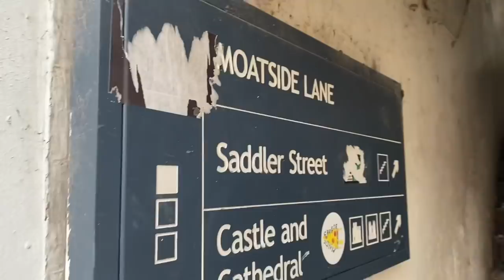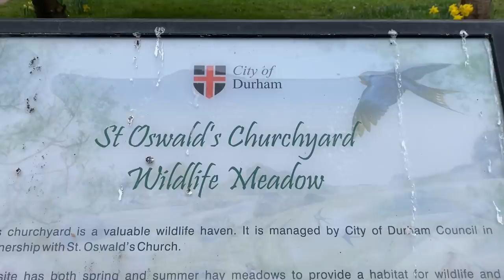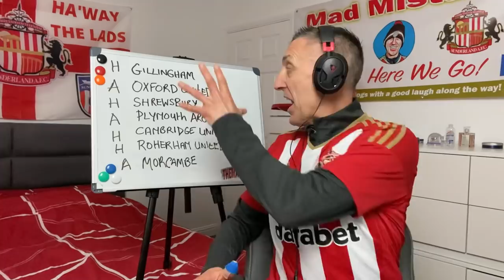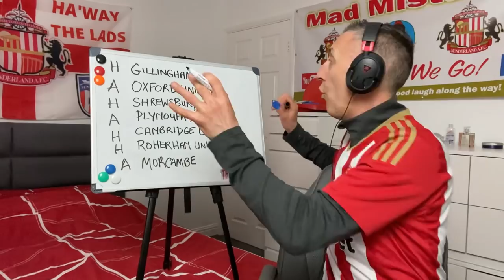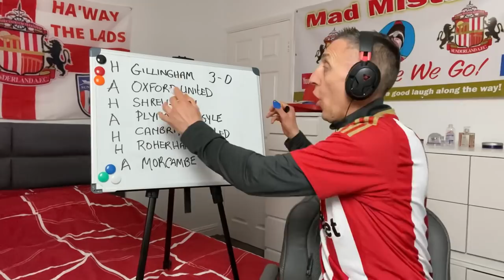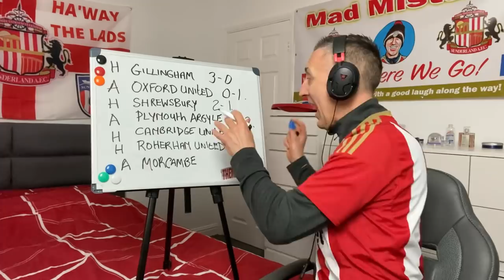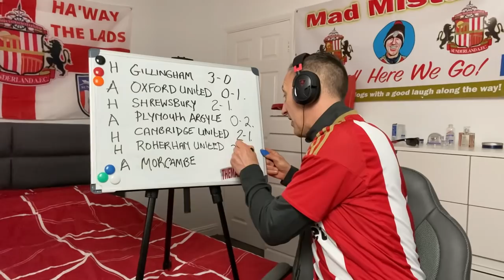Ross Stewart To Norwich City! | Magnificent Seven Wins!!! For Playoffs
Sunderland must win the last seven games to get into the playoffs for me and Norwich City want Ross Stewart… Here’s Michael Bowers video